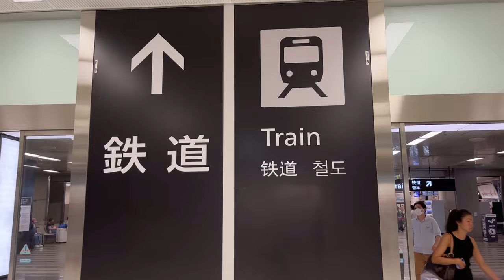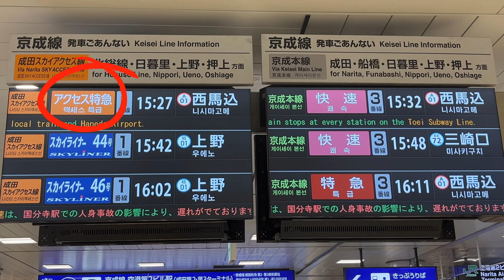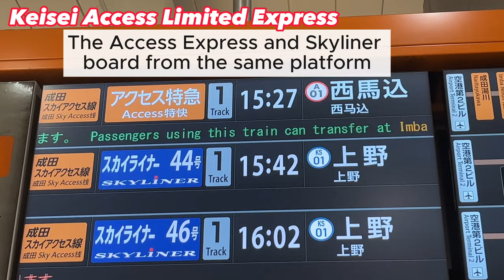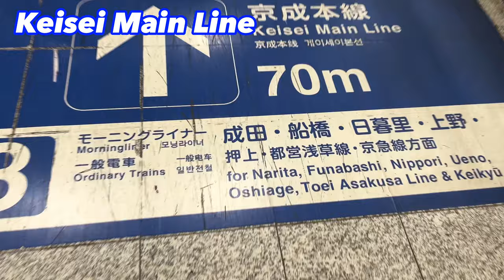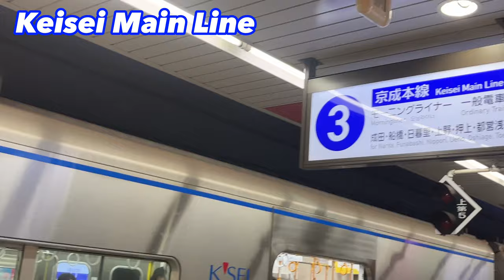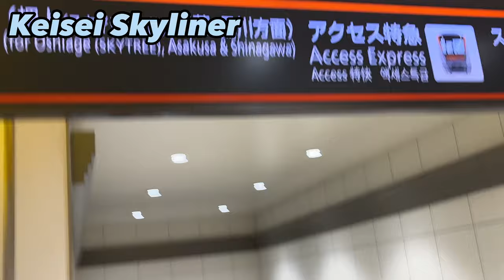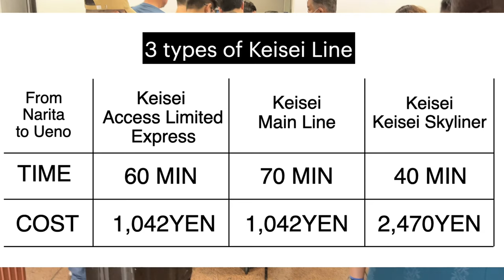Did you know that there are three types of Keisei Lines departing from Narita Airport?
* Please use the CC button in the video settings to turn on or off subtitles.
【Main story】
The types of trains from Narita Airport to Tokyo are Japan Railways, Narita Express, and Keisei Line. There are five types of Keisei Lines. Access Limited Express, Keisei Main Line, Skyliner, Morning Liner, Evening Liner. In this video, we explain three representative types: the Access Limited Express, the Keisei Main Line, and the Skyliner.The time required and price comparison table for each is posted.

【Contents 】
00:00   opening
00:12    Narita Airport Terminal 2
01:24   Comparison of three types of Keisei Line
02:25   To the Keisei Access Limited Express platform
03:36   To the Keisei Main Line platform
04:56   To the Keisei Skyliner platform
06:09   Comparison table of 3 types of Keisei Line

Note: This video was filmed in July 2023.
Three ways to get to Tokyo from Narita Airport. How to ride trains, buses and taxis and how to pay